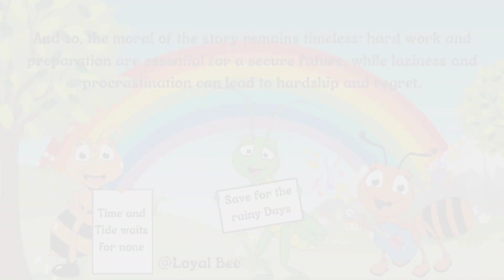"The Ant and the Grasshopper | Bedtime Story with a Moral Twist"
Join us on a magical journey as we dive into the classic tale of "The Ant and the Grasshopper" with a modern twist! In this captivating bedtime story, kids will not only be entertained but also learn valuable lessons about hard work, perseverance, and responsibility. Watch as the industrious Ant teaches the carefree Grasshopper the importance of planning ahead and the rewards of diligence. Our engaging narration, colorful illustrations, and immersive animations make this educational video perfect for children of all ages. Let's inspire young minds and share timeless wisdom around the globe!